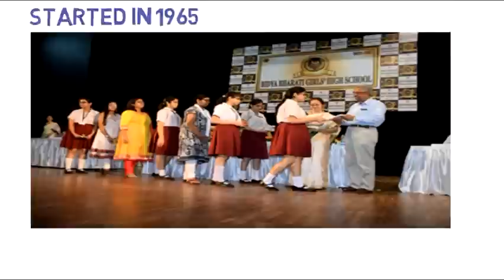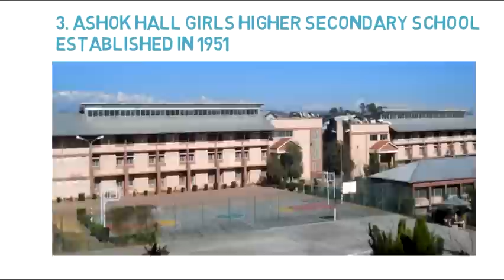Top 10 girl schools in kolkata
Kolkata is maybe a standout amongst the most favored metro urban areas in India for quality instruction. Regardless of whether it is expressions, sciences, or writing, the city has a few establishments of higher discovering that you can browse. Kolkata is additionally home to a portion of the finest schools in India, supporting the brilliant personalities on their way to a fruitful calling in their picked field.

Top 10 Girls' Schools In Kolkata
1. La Martiniere For Girls
Regardless of the possibility that you don't live in Kolkata, you would've heard the name La Martiniere in any event once on the Bournvita Quiz Contest on TV. The school was set up in 1836 and is thought to be a standout amongst other schools in Kolkata for young ladies.
La Martiniere has reliably positioned as the best young ladies' school in India, and it is difficult to get an affirmation here.
Foundation: Library, science labs, PC lab, play area, swimming pool, theaters, exercise room, workmanship studio, AV room
Contact data:
11, Loudon Street, Kolkata 700017

2. Present day High School For Girls
Present day High School Kolkata was the consequence of one lady's plan to make autonomous and inventive ladies, when training for ladies wasn't supported. Set up in 1952, Modern High School offers training from pre-essential to higher optional.
Offices: Canteen, get and drop office
Contact data:
78, Syed Amir Ali Avenue,
Kolkata-700 019

3. Ashok Hall Girls' Higher Secondary School

Ashok Hall Girls' Higher Secondary School was established in 1951 and is partnered to the CBSE board. The school has a Junior and a Senior area, one at Minto Park and the other at Palm Avenue.
Contact data:
Junior Section – 6, Palm Avenue
Kolkata – 700019
Senior Section – 5A, Sarat Bose Road,
Kolkata – 700020
Site: ashokhall.net

4. Calcutta Girls School
The Calcutta Girls School, which the Methodist Church of India oversees, was established by the Calcutta Christian School Society in 1856. It is subsidiary to the CICSE board and offers training from pre-essential to higher auxiliary.
Games and additional curricular exercises: Basketball, chess, yoga, talk about, calligraphy, Indian and Western move, Western and Indian traditional music
Contact data:
118, Princep Street,
Kolkata-700072, India

5. Mahadevi Birla World Academy
An all-young ladies' school set up by industrialist G D Birla, Mahadevi Birla World Academy (MBWA) began as an all-young ladies' school in 1959. MBWA takes after the CBSE educational programs and applies the worldwide models of instructing, to guarantee handy or hands-on learning.
Contact data:
17A, Darga Road,
Kolkata-700 017

6. Pratt Memorial School
Pratt Memorial School was set up in 1876 under the Diocese of Kolkata.It is an all young ladies' school that offers quality instruction with an educational programs that comprises of scholastic and co-curricular exercises.
Contact data:
168, Acharya Jagadish Chandra Bose Road, Maula Ali,
Beniapukur, Kolkata, West Bengal 700014

7. Loreto Convent School Entally
Loreto is an all-young ladies school established in 1843 by the Sisters of the Institute of Blessed Virgin Mary.
Framework: Libraries, science research centers, PC lab, play area, play range and toy space for youngsters, show corridor
Contact data:
1, Convent Lane
P.O: Tangra, Kolkata 700015

8. Bidya Bharathi Girl's High School
The Vidya Bharathi Society began the Bidya Bharathi High School for Girls in 1965, to allow youthful female visionaries to investigate new skylines. The school has a West Bengal Board of Secondary Education connection up to grades X, and the West Bengal Council for Higher Education alliance for classes XI and XII.
Contact data:
23A/27NB, Block B, New Alipore, Kolkata-700053, India
Site: bidyabharatighs.in

9. Jewish Girls School Kolkata
Set up on the eighteenth of January 1881 to help in instructing the Jewish understudies, Jewish Girls` School opened its ways to understudies of all groups in the 1960s.

10. St. John's Diocesan School
St. John's Diocesan School is a chief instructive establishment in the city of Kolkata for the all encompassing improvement of the young lady tyke.

Want to become Miss & Mr Teen of India.